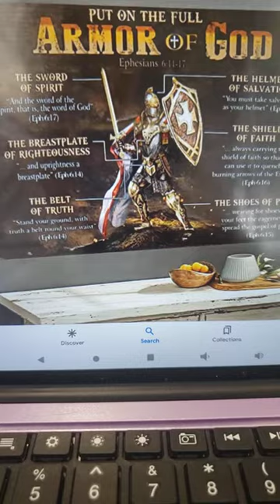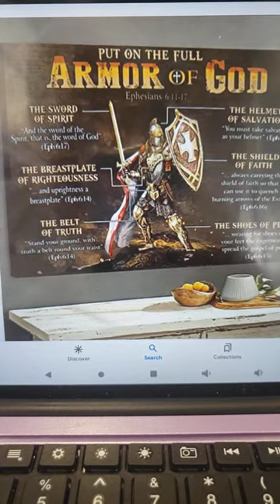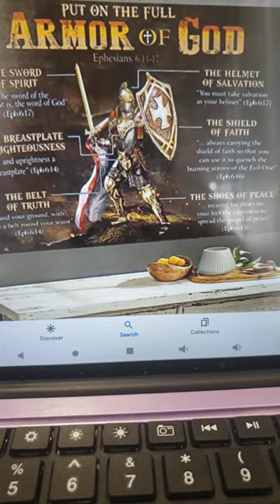Part 2 Fighting spiritual Warfare!!!